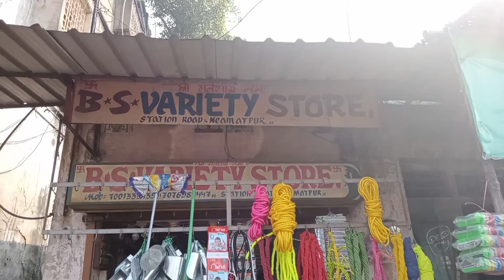kulti to niyamatpur going to shop me my friend....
kulti to niyamatpur going to shop be a friend me my Mehtab...